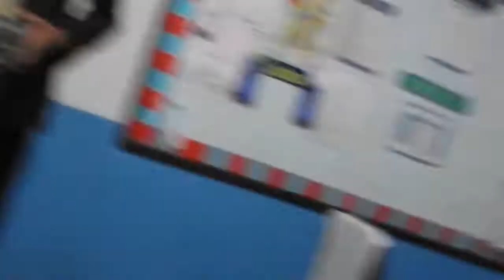El Filibusterismo Bloopers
A Little Merry Hearts Montessori Center Short Movie,